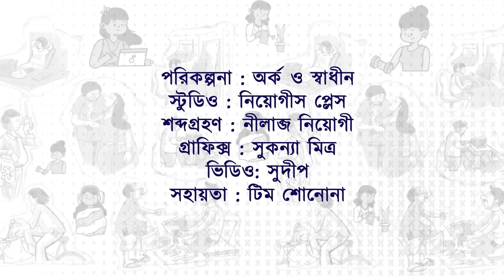ব্রাত্য বসু কেন নাটক থেকে দূরে, মন্ত্রিত্ব কি নিঃসঙ্গ করল ? | Arkar Thek Ep 23 ft. Bratya Basu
জয় গোস্বামীর সঙ্গে কাটানো একটা বিকেল বদলে দিয়েছিল তাঁকে। তিনি নিজেকে মনে করেন নিয়তিবাদী। মন্ত্রিত্বের গুরুদায়িত্ব সামলেও তিনি কবিতা, নাটক, উপন্যাস, লেখেন নিয়মিত। তৈরি করেন সিনেমা, করেন অভিনয়ও। তিনি ব্রাত্য বসু - ‘বহুমুখী প্রতিভাবিদ্যুৎ’। সাম্প্রতিক কালের সব থেকে সফল নাটকের প্রযোজন করা সত্ত্বেও কেন তিনি আর থিয়েটার করছেন না? থিয়েটারের মানুষ হয়েও কেন তিনি দল বেঁধে থিয়েটার বাঁচানোর কাজে নামতে চান না? কেন তিনি অভিনয়ের জন্য কোনও বড় প্রোডাকশন হাউসের ডাক পাচ্ছেন না? রাজনীতি কি তাঁকে জনজীবন থেকে বিচ্যুত করে দিচ্ছে? সব প্রশ্নেরই উত্তর দিলেন ব্রাত্য বসু। রইল বহু না-জানা কথা, দেড় ঘণ্টার নির্ভেজাল আড্ডায়। শুনুন অর্কর ঠেক - পর্ব ২৩।

পরিকল্পনা - অর্ক ও স্বাধীন
স্টুডিও - নিয়োগী'স প্লেস
শব্দগ্রহণ - নীলাব্জ
গ্রাফিক্স ও পোস্টার - সুকন্যা
ভিডিও - সুদীপ
সহায়তা - টিম শোনোনা

Chapters:
00:00:06 - ভূমিকা
00:01:20 -  হুব্বা সম্পর্কে
00:07:40 - কেন মোশারেফ করিম
00:09:10 - ডিজিটাল বনাম ফিল্ম
00:13:09 - অভিনয় সম্পর্কে
00:18:56 - OTT সম্পর্কে
00:21:32 - থিয়েটার সম্পর্কে
00:24:05 - নাটক না OTT?
00:27:10 - লেখার সময় কিভাবে পান ?
00:30:52 - ইতিহাস বলার ধরন সম্পর্কে বক্তব্য
00:37:10 - রাজনীতি কি শিল্প সত্তার ক্ষতি করছে ?
00:41:57- কিং লিয়ারের সাথে তুলনা কেন ?
00:43:53 - উপন্যাস লেখার বিষয় কিভাবে তৈরি হয় ?
00:46:49 - নাটক থেকেই উপন্যাস-কবিতার জন্ম?
00:47:42 - কলম থেকে কি মায়ার পরশ চলে যাচ্ছে?
00:51:06 - কবিতা কেমন ভাবে আসে?
00:58:34 - বিভিন্ন মাধ্যমের সঙ্গে সম্পর্ক?
01:01:28 - কবিতার সঙ্গে বোঝাপড়া
01:02:16 - কী ভাবে পড়ার সময় বের করেন
01:04:10 - সাম্প্রতিক কালের সাহিত্য
01:05:51 - দায়িত্ব কি নিঃসঙ্গ করে দেয়?
01:06:56 - ৮০'র দশককে কীভাবে দেখেন?
01:11:02 - বন্ধুদের কথা
01:13:00 -  অভিনেতা বাছাই
01:15:39 - থিয়েটারকে জনপ্রিয় করা
01:18:57 - ব্রাত্যজন বিষয়ে মতামত
01:22:16 - সিনেমা নিয়ে আগামী পরিকল্পনা

নিজের পডকাস্ট চ্যানেল শুরু করতে চান?

আমাদের সমস্ত আপডেট পাওয়ার জন্য সাথে নীচের সোশাল মিডিয়া হ্যান্ডলগুলোর সঙ্গে জুড়ে যান:

আর আমাদের সঙ্গে যোগ দিতে চাইলে বা কোনও সাজেশন, আবদার জানাতে আমাদের মেইল বা মেসেজ করুন :)